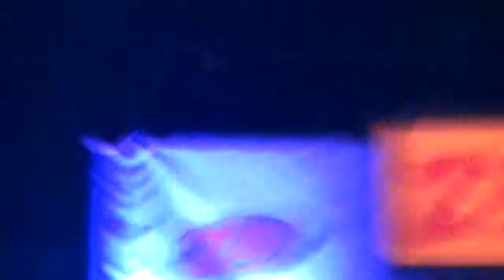John Mayer- Say @ Jingle Ball '09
Sorry it's shaky :/

Z100 Jingle Ball 2009 @ Madison Square Garden.